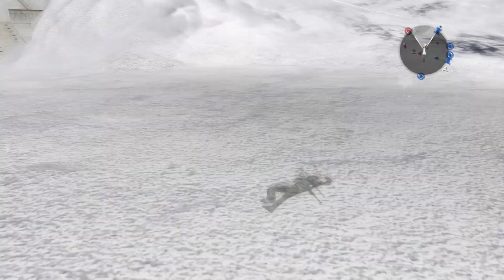An hour of Star Wars Battlefront 2 (2005) Imperial Conquest